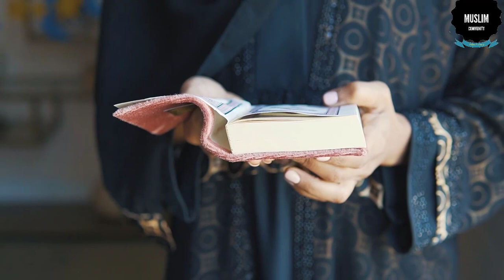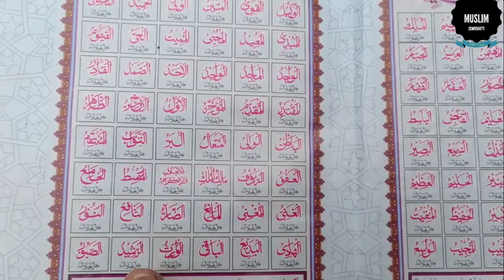Rajab ka Chand dekhne ki dua || Hajat ka wazifa || Hajat puri hone ki dua || Wazifa for Success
;;;;;;;;;;;;;;;;;;;;;;;;;;;;\_Social Links_/;;;;;;;;;;;;;;;;;;;;;;;;;;;;
You Tube Channel;